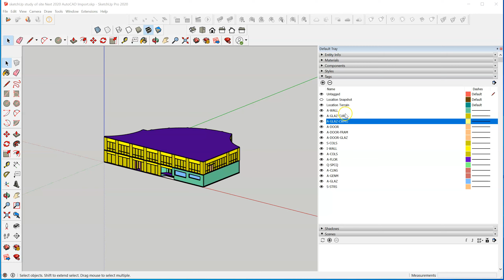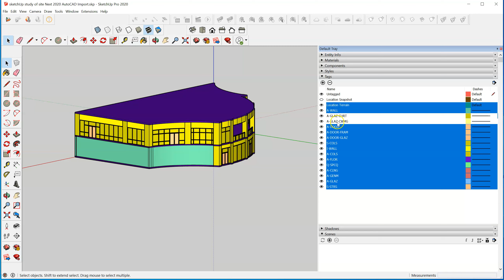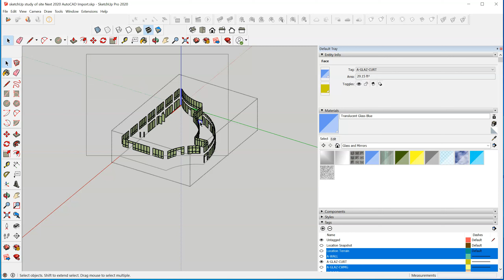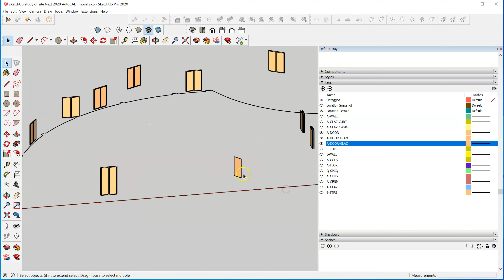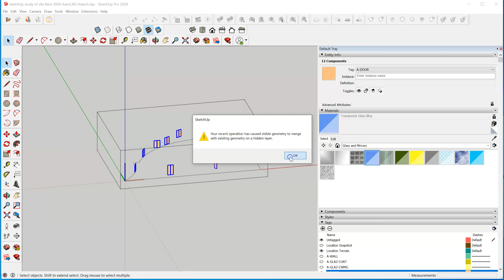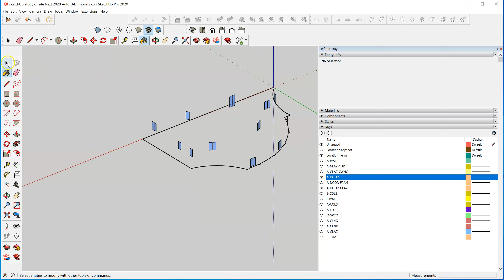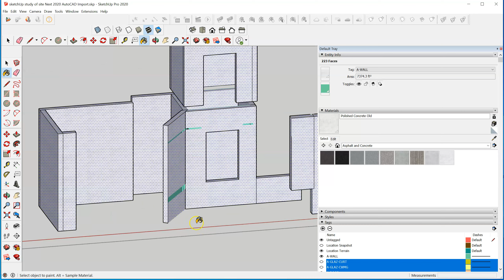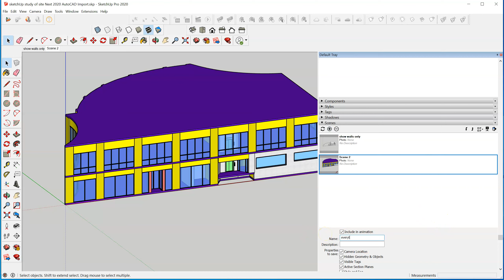NEXT making sense of SketchUp Model after Import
the beginnings of identifying materials that will need to be substituted in SketchUp. see subsequent video for progress and finalization